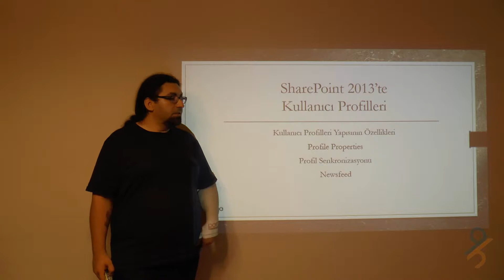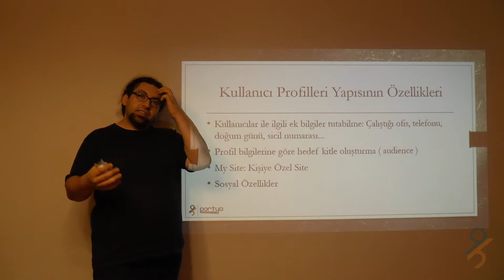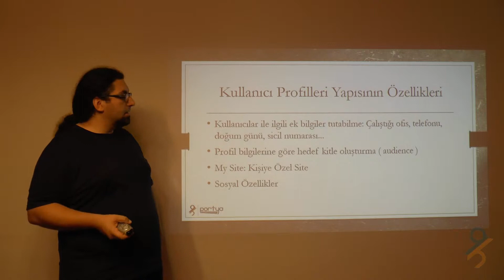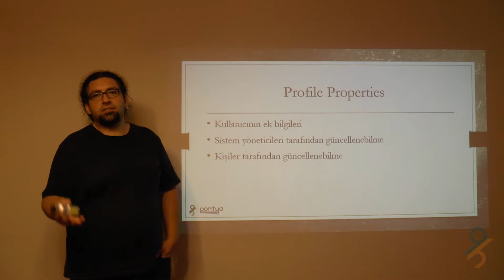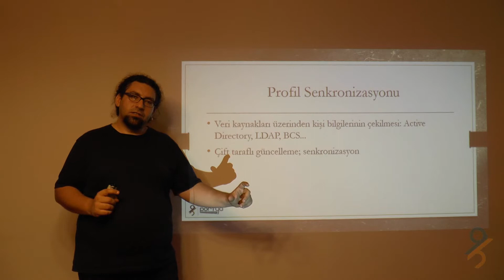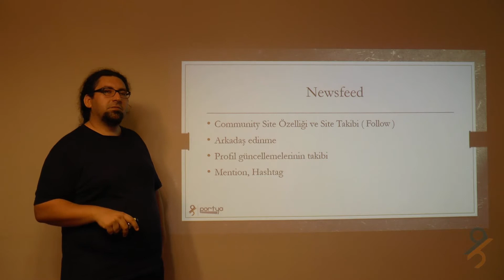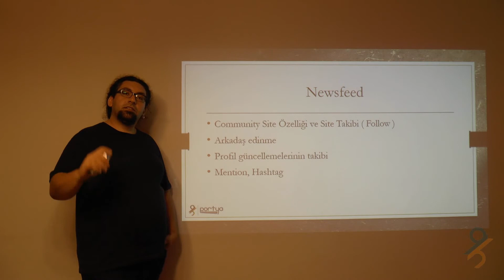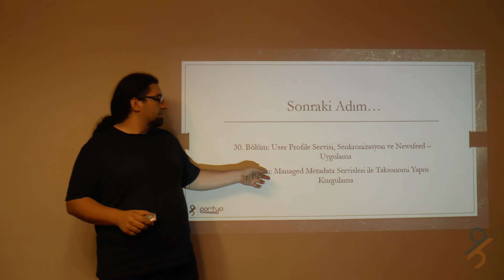SharePoint 2013'te Kullanıcı Profilleri